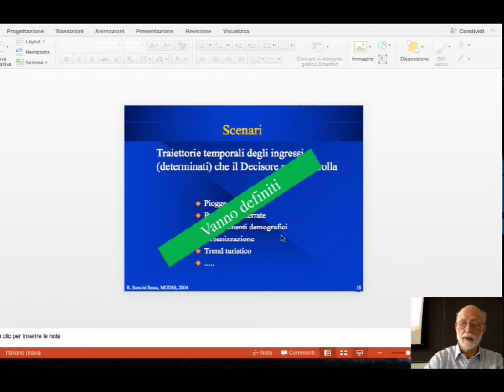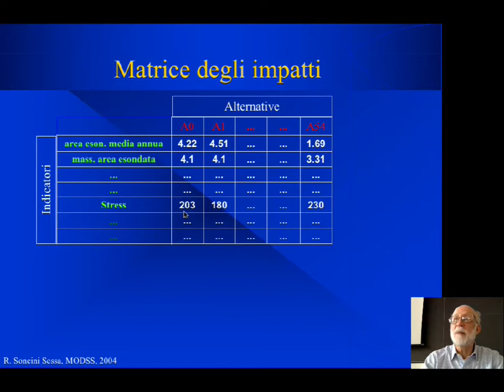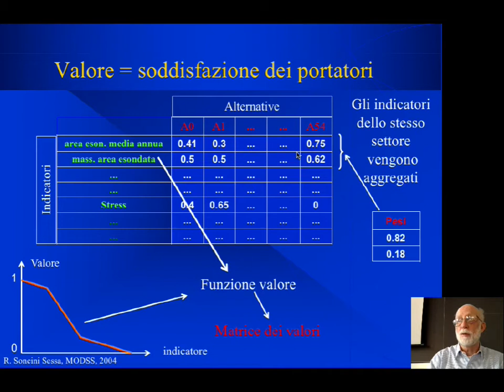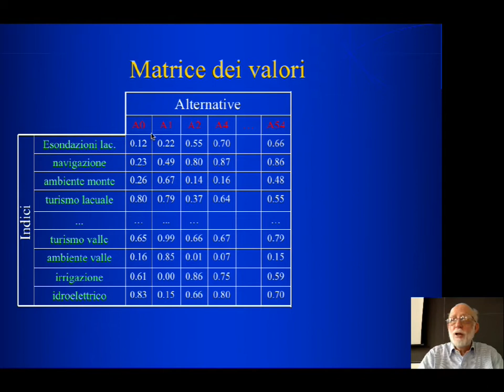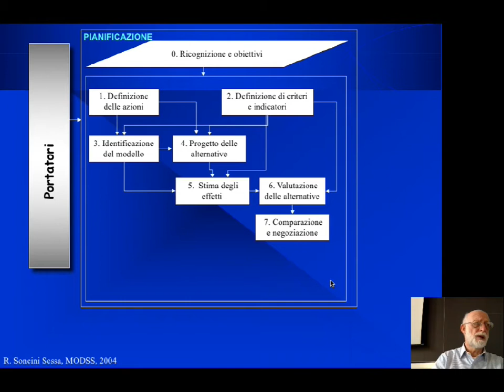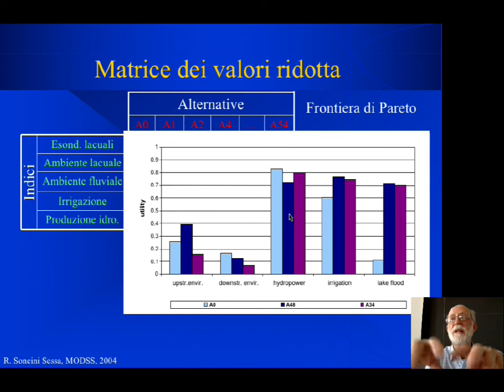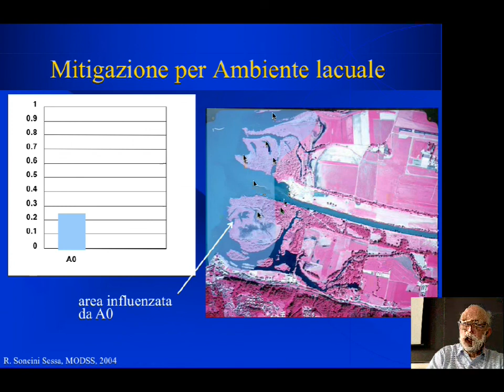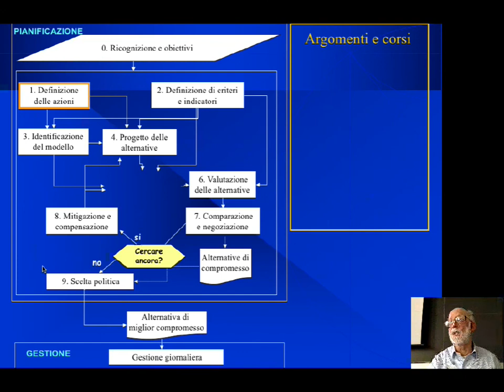L02 La procedura PIP / parte 2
Seconda parte della Lezione 2 del corso di Analisi e Gestione dei Sistemi Ambientali tenuto dal Prof. Rodolfo Soncini Sessa al Politecnico di Milano nel 2017. Per il programma vedi